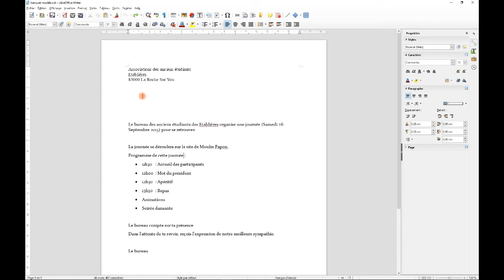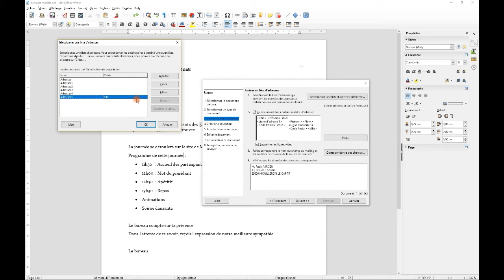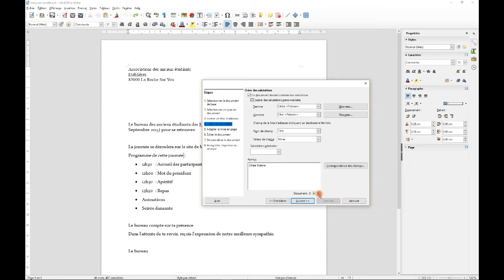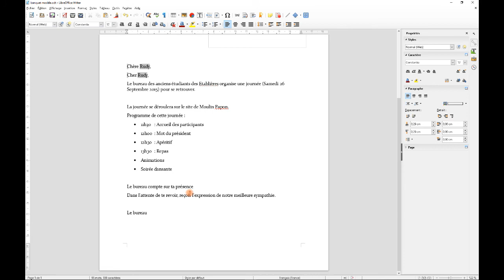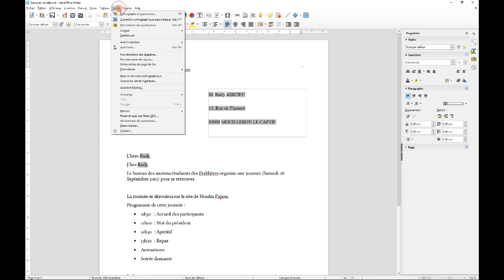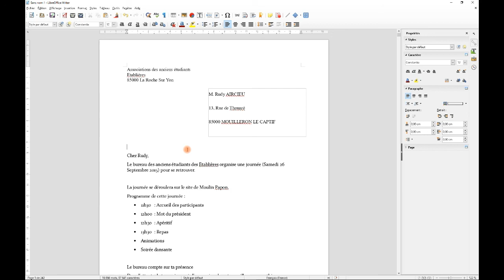Libreoffice - Publipostage mailing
Réaliser un publipostage (mailing) sous LibreOffice (OpenOffice).
Liaison entre le tableur Calc et Writer.
Création d'un bloc d'adresse pour enveloppe DL à encart transparent.